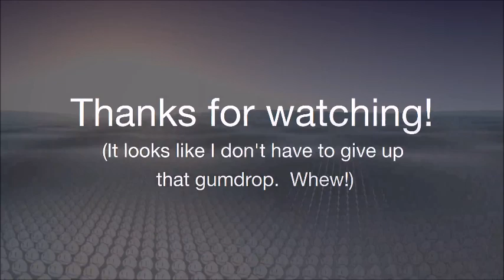BFDIA 5e In Slow Motion 2018 HD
sorry to interrupt that I did not make this video yesterday, it is because I was losing the internet for 2 days ago because the internet line was cut off and the internet was segment and it went poor, so credit to dickfilmstudio and the CNC Network Channel.